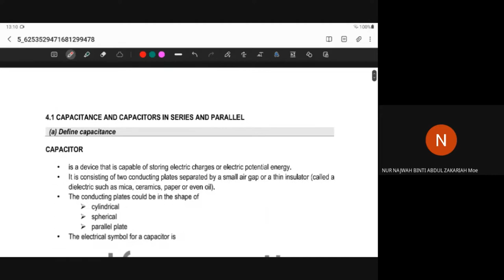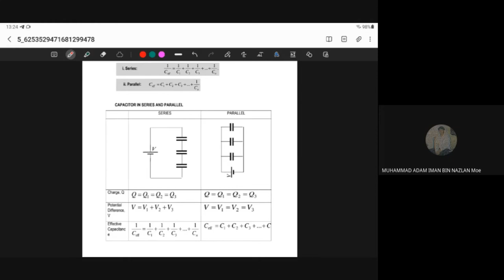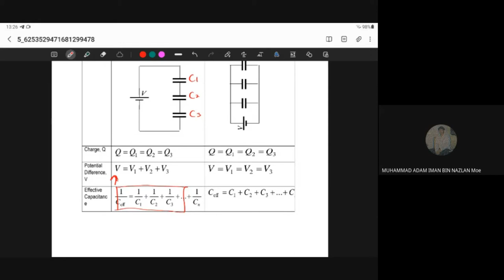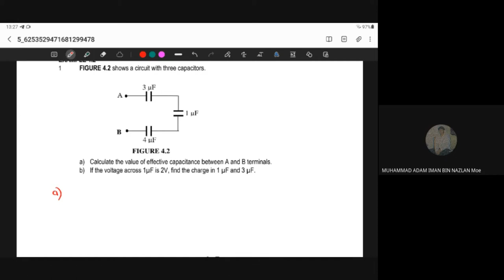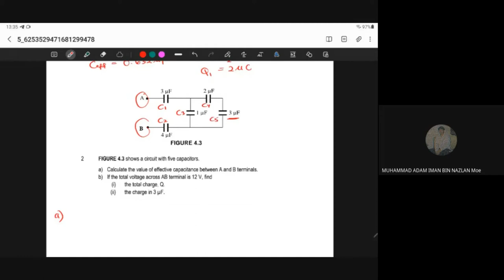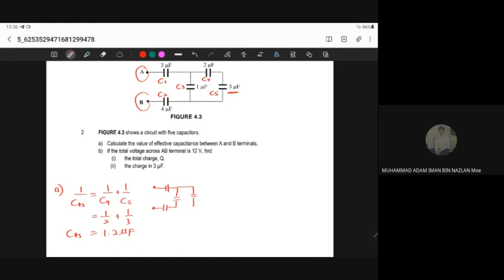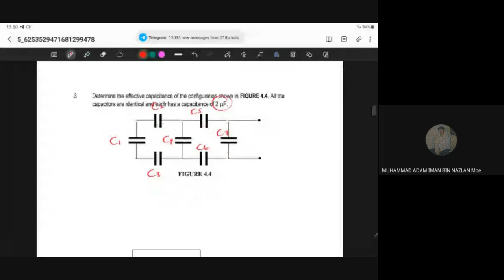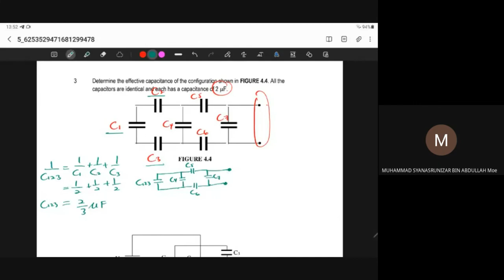CHAPTER 4 | CAPACITOR (PART 1)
SEMESTER 2 | CHAPTER 4 | PART 1